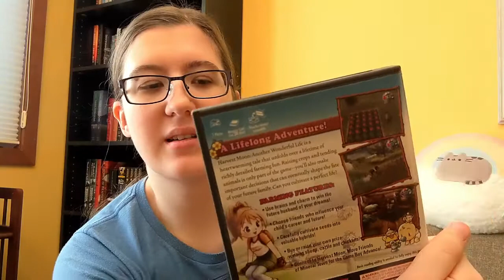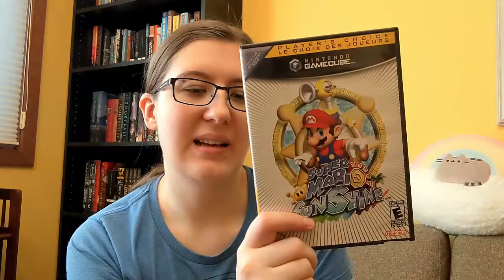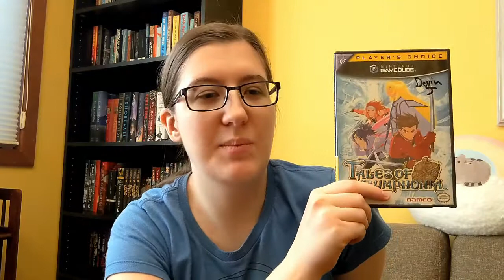Gamecube Collection (2021)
This video I go over all of the Gamecube video games that I have in my collection!